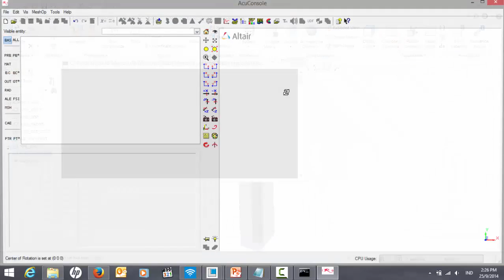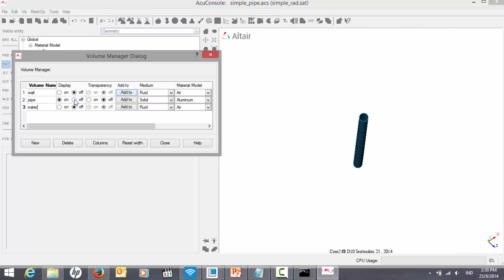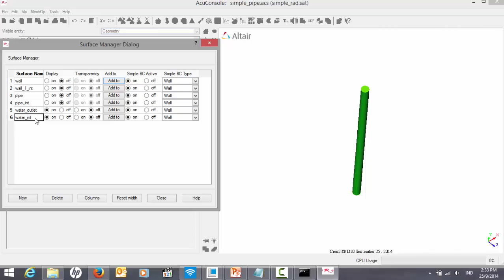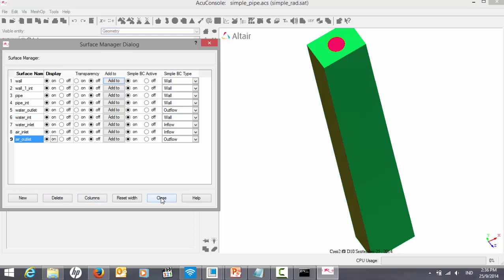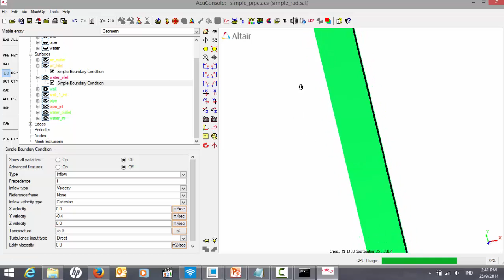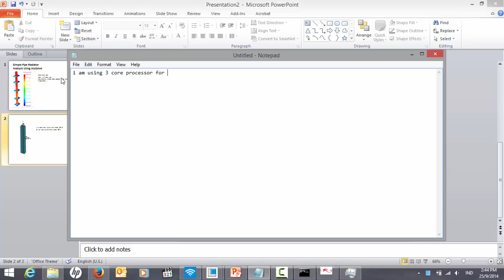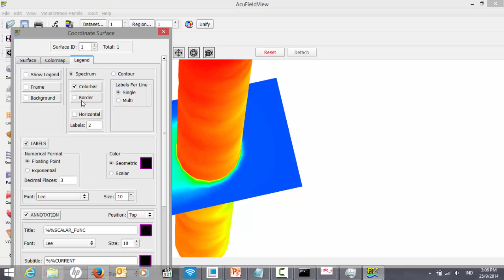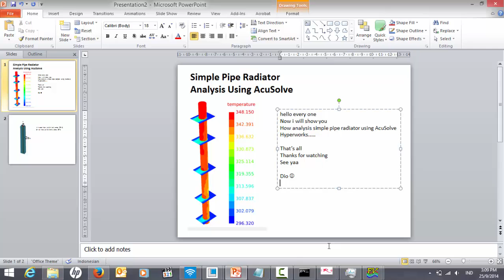CFD AcuSolve HyperWorks - Simple Radiator Pipe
This video showing about process CFD analysis simple pipe by using HyperWorks AcuSolve.
the analysis about external, internal flow and heat transfer around single pipe.